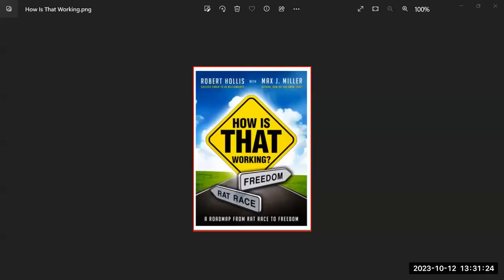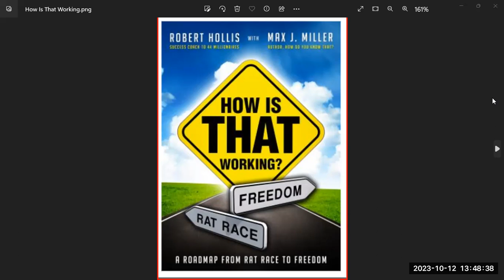How Is That Working? * Chapter 2 * A Formula For Driving Far and Fast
Read by LisaMarie, Written by Robert Hollis, and Max J Miller.

Max Miller from Washington DC is the author of How Do You Know That?, and Robert Hollis is now a two-time best-selling author on Amazon and he is also a success coach, (when the book was written, he was responsible for 44 millionaires the number has now increased to 67 at the time I read this book.)

I have been following Robert Hollis now for almost 4 years.  I work in the same industry as he does and he is my upline.

I totally worship the ground that man walks on. He does everything correctly, he does everything the right way, his principles and everything is nothing short of amazing.   He always does things for the right reasons and in a certain way, exactly as he teaches through the principles of the book,  The Greatest Secret in the World.

 Robert continually gives with his whole heart and soul and the people he surrounds himself with is nothing short of amazing.

 I want to be just like him when I grow up LOL

Sit back and listen to his story of How he went from Rags to Riches in the Network Marketing World.

Make sure you follow Robert on YouTube @RobertHollis

Questions for Reflection, Discussion, and Action
Chapter 2
1. Who have you learned the most from in your life and career?
2.  has adversity or failure ever open doors to Greater success in your life?
3.  If Napoleon Hill's theory is correct (that a person's thoughts determine the results they experience) what have you been thinking?
4.  Read over the parts list in this chapter.  Which parts of this success formula do you have– and which do you need to find or develop?  Speculate on what your definite purpose might be.